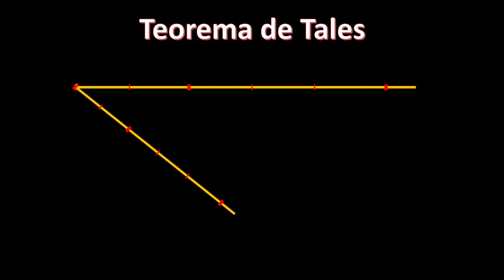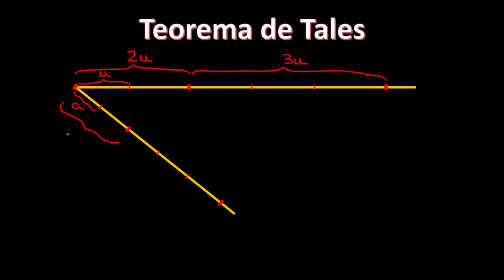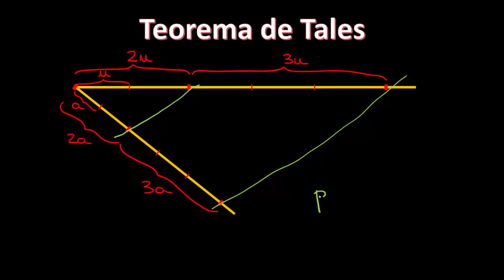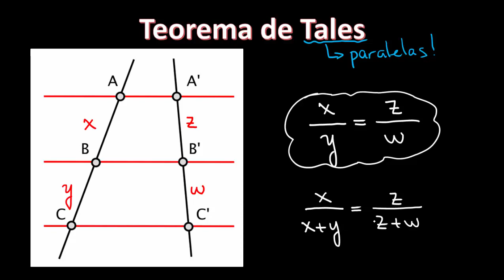Teorema de Tales - Introdução - Matemática - HORA DO ENEM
O Teorema de Tales